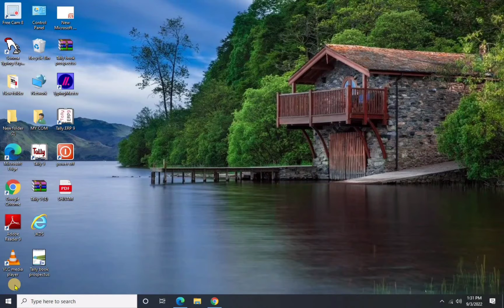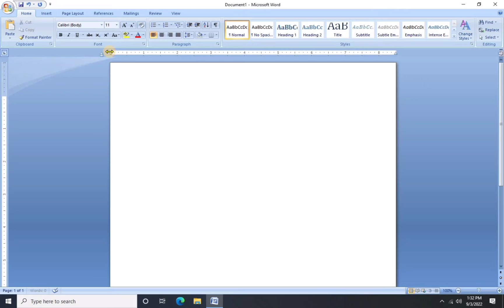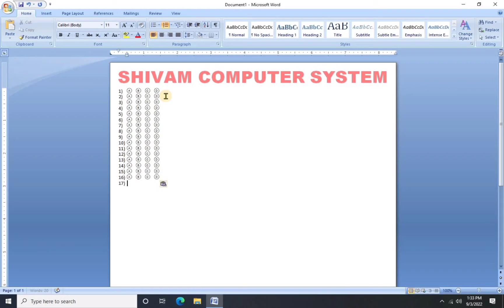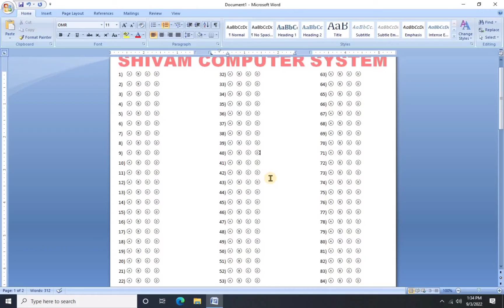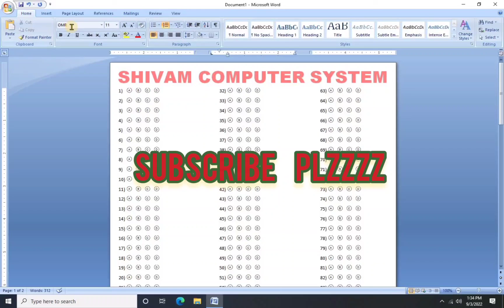How to make a Bubble Answer Sheet in Microsoft Word 2022 || OMR DISEN IN MS WORD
HELLO FRIENDS
AAJ MAI FIR SE EK NEW VIDEO LEKE AA GAYE HAI MICROSOFT WORD KA VIDEO HAI JISME AAP LOG OMR DISEN KAISE KAR SAKTE HAI

BYY